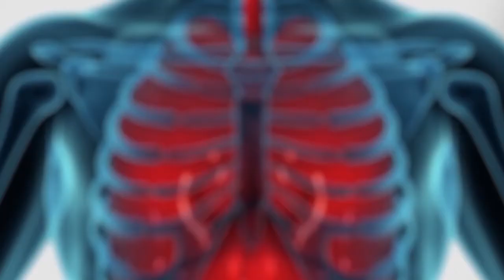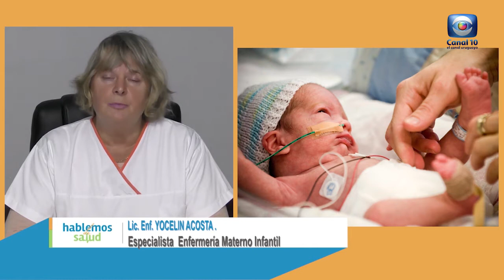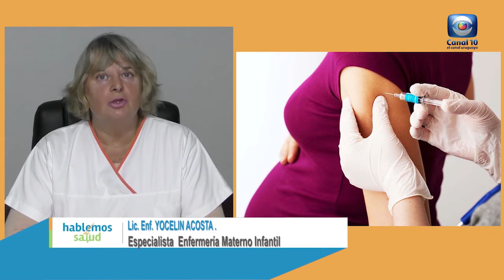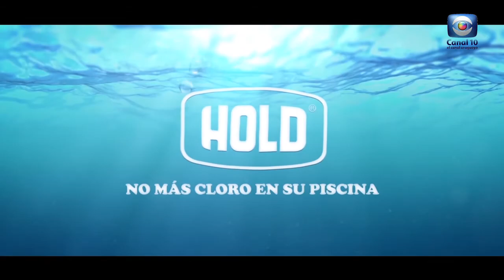Hablemos de Salud Uruguay: Programa P209. Sábado 22 mayo. Canal 10